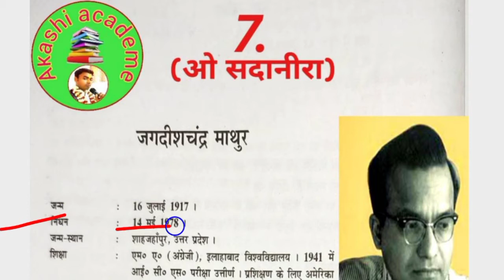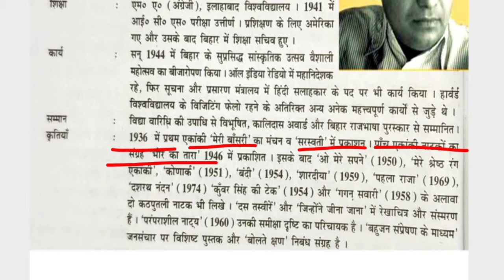Jagdish Chandra mathur Ka jiwni // 12th prose chapter 7//ओ सदानीरा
This video related to Hindi prose chapter 7 o sadanira. Explain to Jagdish Chandra mathur life story.

 Thanks for seen my description & watching this video .🙏🙏 Welcome to any time Akashi academe.